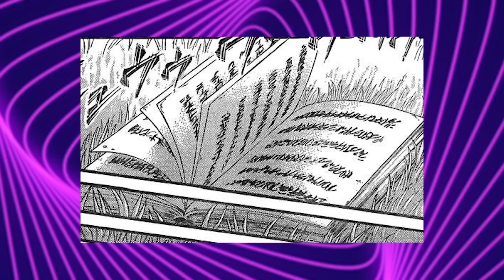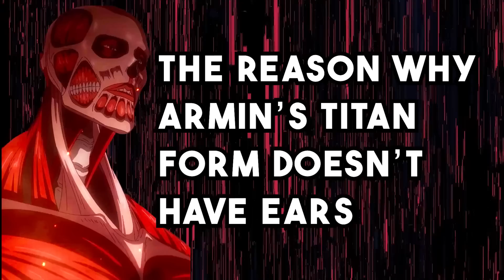Armin's true identity... The Secret Revealed by His Titan Form※Spoiler Warning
Armin Arlert, a major character in Attack on Titan, is Eren's childhood friend,
And is the one who eventually stops Eren's rumbling and leads the world to peace.
Many of the series' mysteries were explained in the final chapter of Attack on Titan, such as the cause of Mikasa's headache,
But did you know that there are still many mysteries about Armin that haven't been explained now that the story is complete?
In this video, we’ll thoroughly discuss the mysteries around Armin.

0:00 Intro
0:40 Armin's Parents
1:37 Armin's Grandfather
4:37 Related to the Tybur Family
7:21 Armin's Titan Doesn't Have Ears
9:34 Outro

■ Attack on Titan ( Attacking Giant )